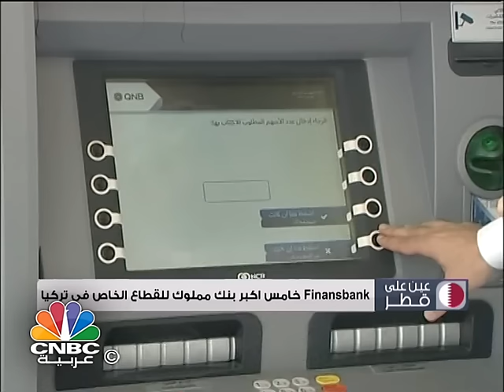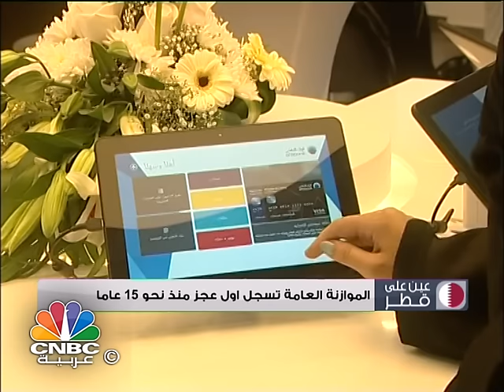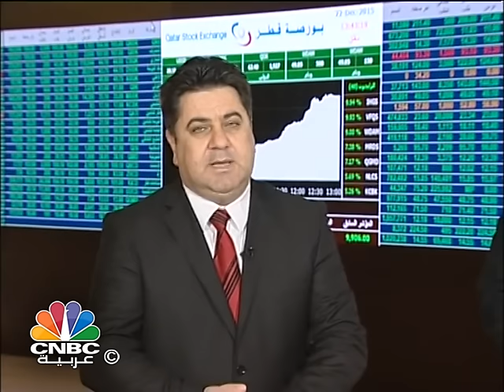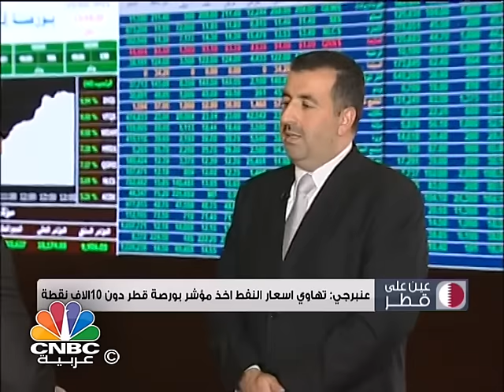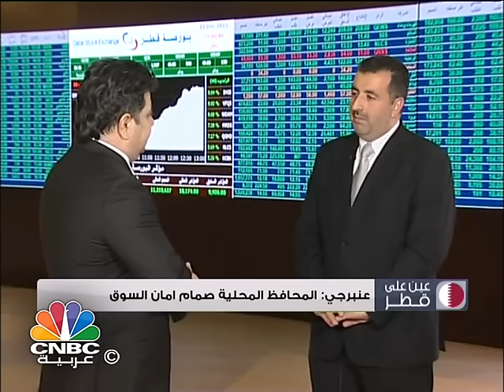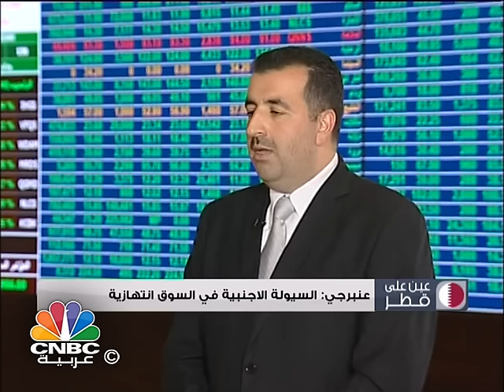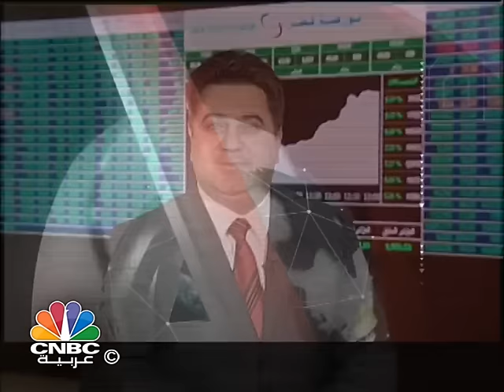برنامج عين على قطر/ قطر الأولى عربيا في التنمية البشرية بدخل 123 الف دولار للفرد في 2015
يتناول برنامج "عين على قطر" الموضوعات التالية:
قطر تستحوذ على 10.5% في أكور العالمية بـ 2.6 مليار يورو.
قطر الأولى عربيا في التنمية البشرية بدخل 123 الف دولار للفرد في 2015.
قطر ترفض بيان اتحاد نقابة العمال العالمي بخصوص انتهاك حقوق العمال.
الدين المحلي في قطر يقفز الى 376 مليار ريال في 2015.
بورصة قطر تعرض مزايا و مخاطر التداول بالهامش.
مجموعة QNB  تستحوذ على حصة بنك اليونان في Finansbank - تركيا.
موازنة قطر 2016 تتضمن عجزاً في الإيرادات بنسبة 31%.